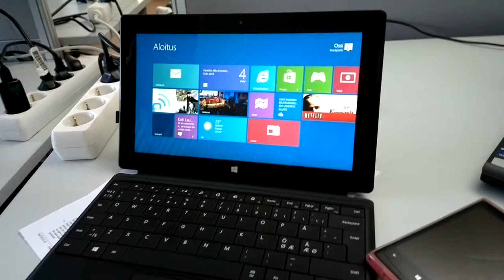Surface Pro Netflix test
Microsoft Surface Pro testing Netflix on Windows 8 Modern UI